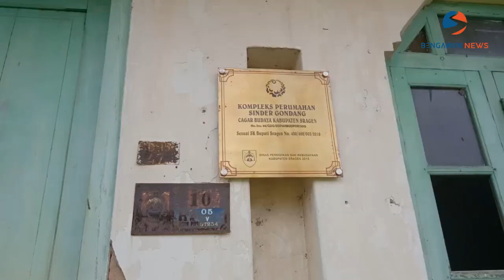Omah Londo, Tempat Karantina ODP yang Bandel di Gondang Sragen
SRAGEN - Omah Londo (Rumah Belanda) yang berada di Gondang, Sragen ini rencananya akan menjadi tempat para ODP yang bandel dan tidak mau mematuhi himbauan Pemerintah Kabupaten Sragen untuk melakukan karantina mandiri selama 14 hari.
Ditemui di tempat kerjanya Senin, (27/04), Ssarjanto, Kepala Kecamatan Gondang, Sragen membenarkan hal tersebut bahwa memang Omah Londo ini akan dijadikan tempat karantina bagi para ODP yang bandel dan ditempat tersebut memang terdapat penampakan mahkluk halus berupa pocong dan juga Noni Belanda.
"Himbauan dari pemerintah itu adalah semua pemudik yang datang dari perantauan diwajibkan untuk mengisolasi mandiri di rumah masing-masing selama 14 hari. Tapi ketika kita memberikan himbauan itu ada yang patuh dan taat, akan tetapi ada juga yang bandel. Kita ingatkan sekali bandel lalu kita ingatkan 2 kali masih bandel langsung kita ambil, kita karantina di omah londo ini," terang Catur Sarjanto, Kepala Kecamatan Gondang.
"Jadi intinya bagi ODP yang bandel dimana tidak melaksanakan himbauan pemerintah yang harus melaksanakan isolasi mandiri selama 14 hari. Nah, nanti akan kita tempatkan di Omah Londo yang memang rumahnya itu angker. Itu sebagai bentuk efek jera bagi mereka, agar patuh terhadap himbauan pemerintah," tambah Catur.
Selama ini menurut Catur belum ada ODP bandel yang ditempatkan di Omah Londo tersebut. Namun katanya pernah ada ODP yang baru saja pulang dari Bali, sempat ngeyel tidak mau karantina mandiri, tetapi setelah diperingatkan oleh pihak kelurahan pada akhirnya ODP tersebut mau mengikuti himbauan.
Terkait sosok penampakan makhluk halus yang ada di Omah Londo, dirinya menjelaskan bahwa memang pernah ada yang membuktikan melihat sosok pocong dan juga Noni Belanda.
"Menurut cerita orang-orang yang dulu pernah menempati disitu, tinggal disitu dan juga ada yang pernah membuktikan denger-denger ada sosok pocong, kedua ada sosok Noni-noni Belanda. Kalau warga sini dianggap biasa sudah familiar, kalau orang luar belum familiar pastinya akan merasa khawatir dan takut juga," pungkas Catur.
(Fernando Fitusia)